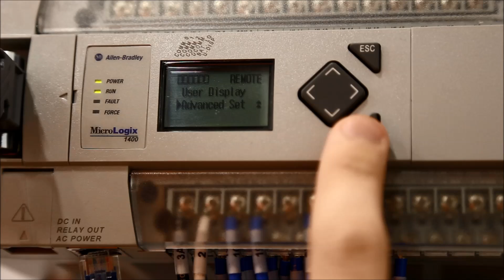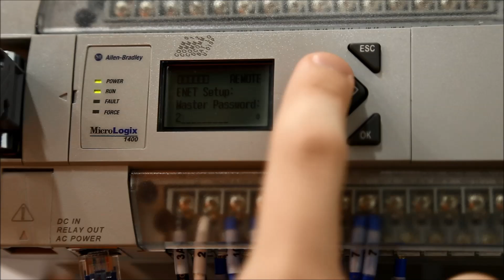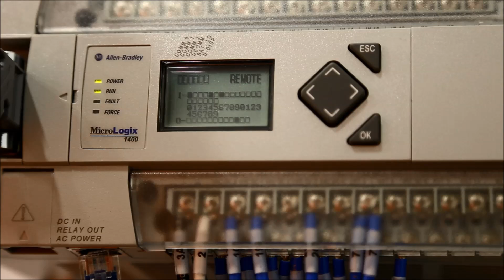Change the Ethernet Address of a MicroLogix 1400 PLC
This video will briefly show how to change the Ethernet address on a MicroLogix 1400 PLC.